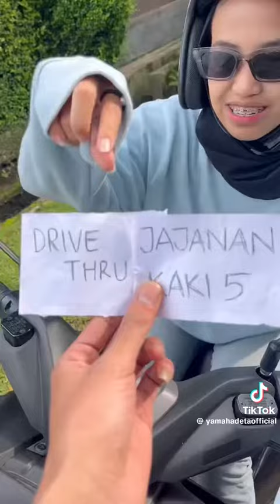Pilih kertas Challange, nih!